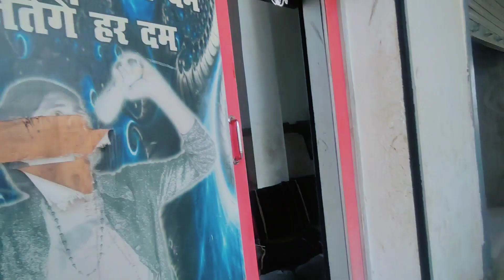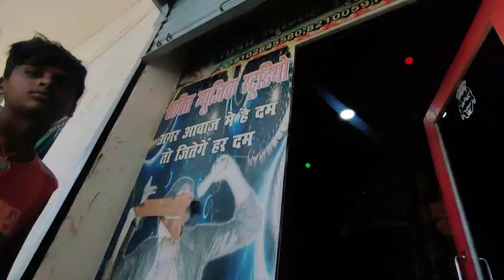मैथिली के सुपरस्टार रसलपुरिया से खास मुलाकात....